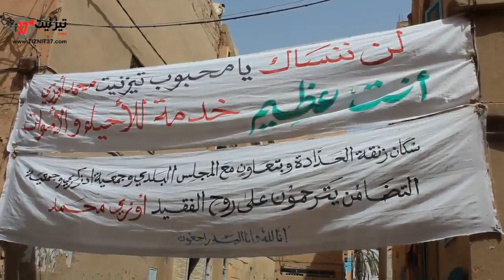في خيمة عزاء "أبوقال واتاي"